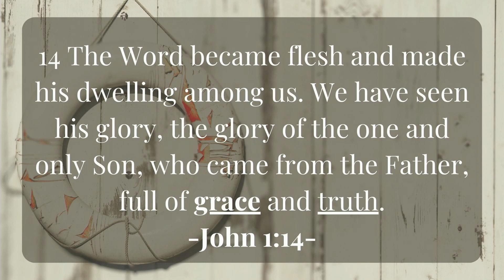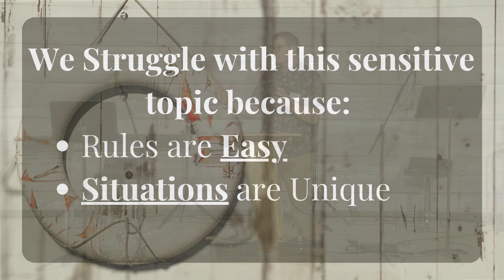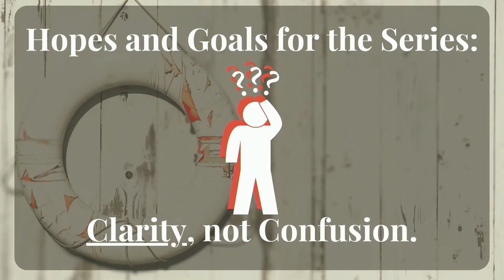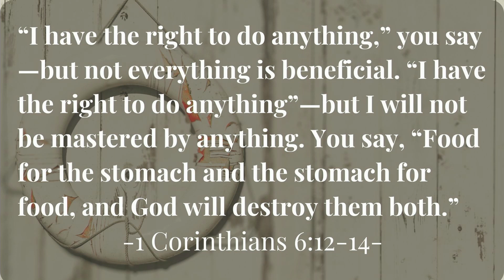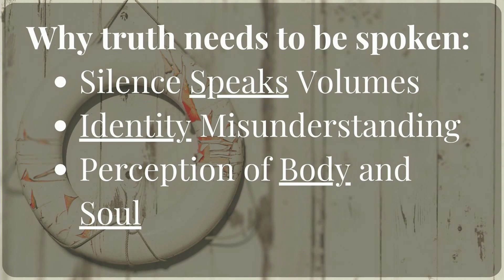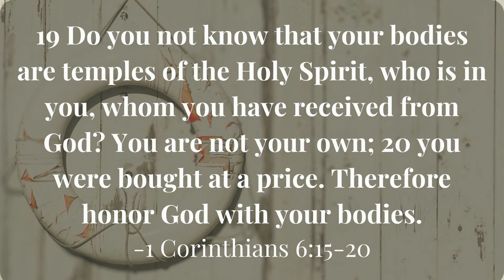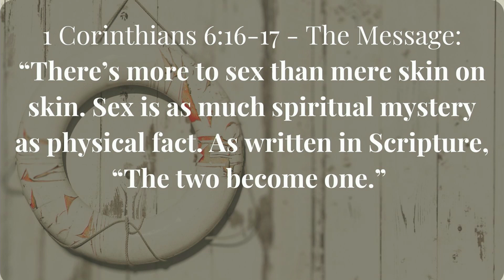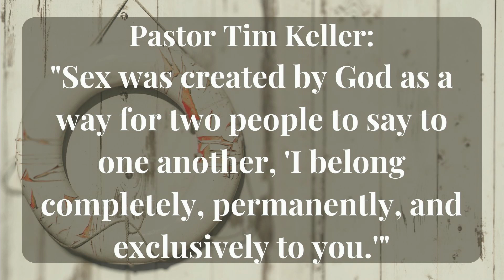Pastor Todd Sloan : " GRACE UPON GRACE: "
GRACE UPON GRACE:
A Restorative Series on Sexuality

We are starting our February series entitled; "Grace Upon Grace: A Restorative Series on Sexuality."  In this series, we will look to God's word to communicate clearly about our sexuality and how it might be distinct from our culture.  This is not a new struggle for the church, nor is it something that the scriptures are silent about, and we look forward to having a healthy, clear teaching about something we tend to have so much baggage and apprehension with.